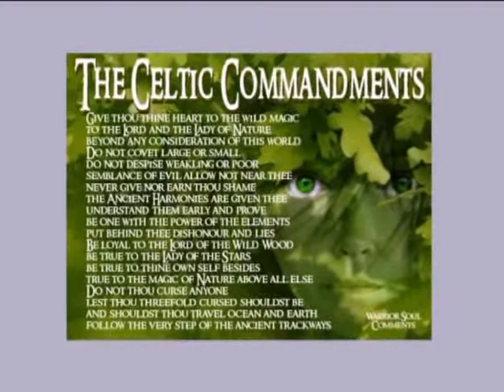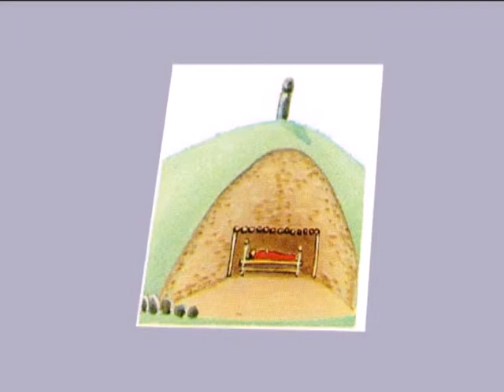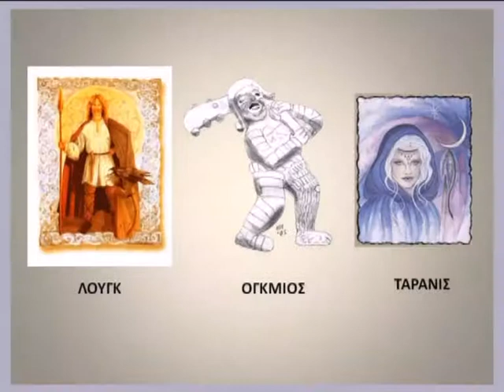ΚΕΛΤΕΣ: ΕΞΑΦΑΝΙΣΜΕΝΕΣ ΘΡΗΣΚΕΙΕΣ - CELTS: VANISHED RELIGIONS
ΚΕΛΤΕΣ - ΕΞΑΦΑΝΙΣΜΕΝΕΣ ΘΡΗΣΚΕΙΕΣ. Η ΣΥΝΕΧΕΙΑ ΤΗΣ ΣΕΙΡΑΣ